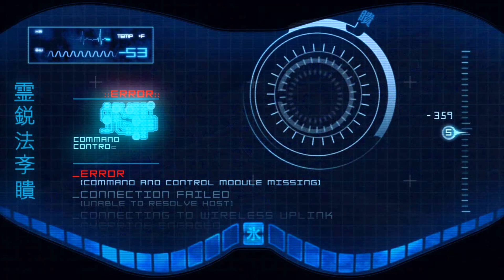Mortal Kombat Komplete Edition | Прохождение игры | Chapter 14: Cyber Sub-Zero | Без комментариев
Mortal Kombat Komplete Edition | Прохождение игры | Chapter 14: Cyber Sub-Zero | Без комментариев | Full Gameplay Walkthrough | Longplay | No Commentary | All cutscenes

🔥 Так же можно не нужные вещи отдавать в стиме (не байт)

Если тебе понравилось видео, тогда поддержи наш канал. Спасибо тебе. И пиши свои пожелания в комментариях, я их читаю)